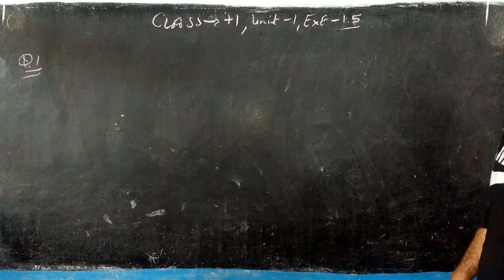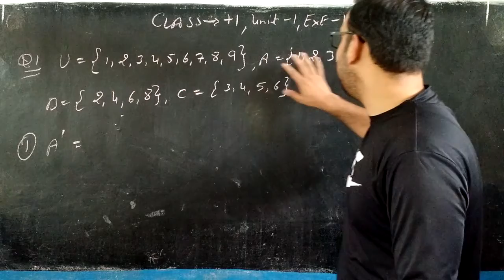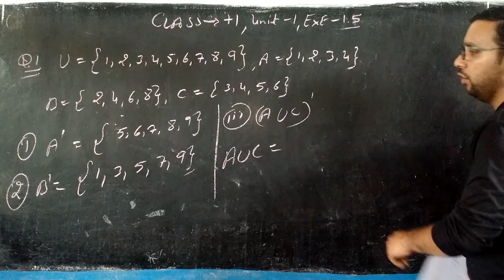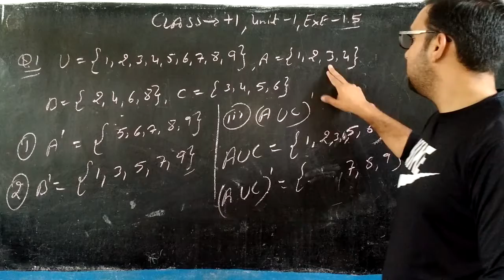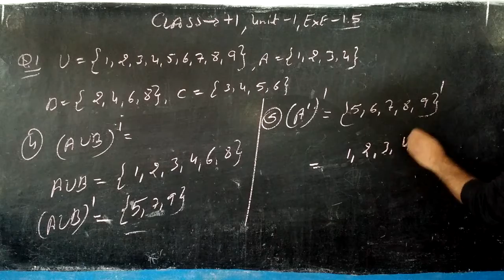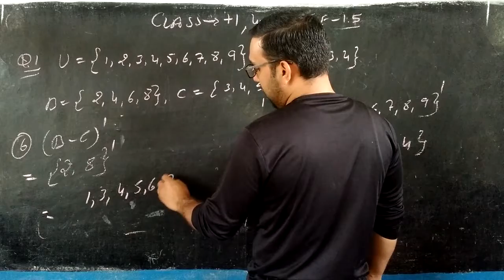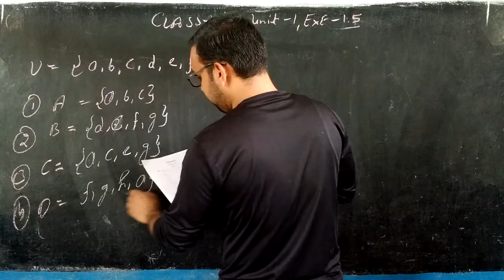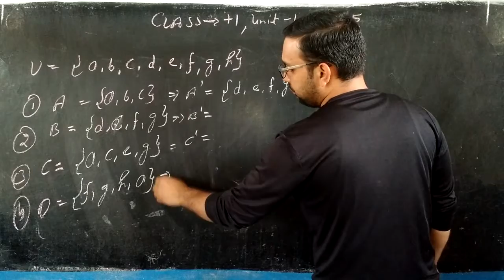CLASS +1, UNIT - 1, EXE - 1. 5 , Q. 1 TO Q .2